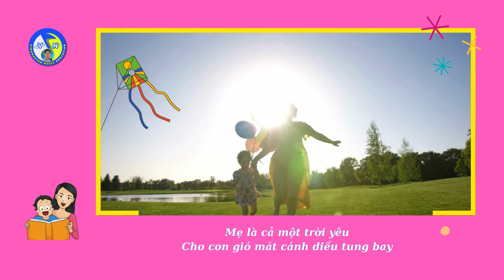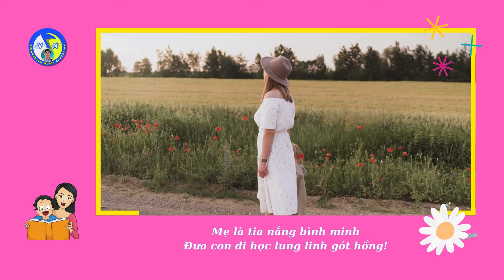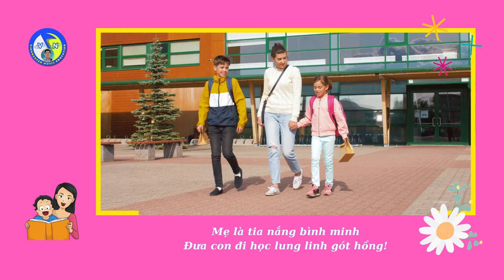MẸ LÀ... | Vĩnh Nguyên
Ca khúc Thiếu nhi MẸ LÀ...
Thơ: Nguyễn Hùng Phong;
Nhạc và demo: Vĩnh Nguyên.